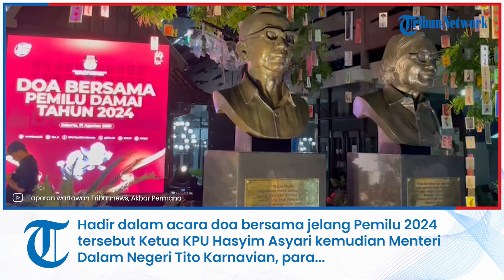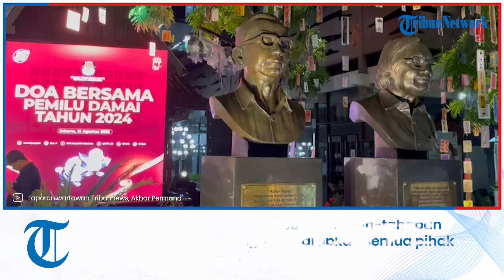KPU Gelar Doa Bersama Pemilu Damai Tahun 2024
TRIBUNNEWS.COM - Komisi Pemilihan Umum (KPU) menggelar Doa Bersama Pemilu Damai Tahun 2024 di Bentara Budaya Jakarta, Palmerah, Jakarta Pusat, Kamis (31/8/2023) malam.

Hadir dalam acara doa bersama jelang Pemilu 2024 tersebut Ketua KPU Hasyim Asyari kemudian Menteri Dalam Negeri Tito Karnavian, para perwakilan partai politik dan tokoh-tokoh agama.

Para perwakilan partai politik yang turut hadir dalam doa bersama tersebut diantaranya Ketua DPP PPP Achmad Baidowi, kemudian Ketua DPP PKS Mardani Ali Sera, dan Wakil Ketua Umum Partai Amanat Nasional (PAN) Viva Yoga Mauladi.

Doa Bersama Pemilu Damai Tahun 2024 tersebut dipimpin oleh Imam Besar Masjid Istiqlal Nasaruddin Umar.

Ketua KPU Hasyim Asyari mengatakan doa bersama digelar untuk menciptakan pemilu yang aman dan damai.

Terlebih saat ini sudah memasuki tahapan-tahapan jelang pemilu 2024 sehingga diharapkan semua pihak dapat menjaga kedamaian.

Acara Doa Bersama Pemilu Damai 2024 juga dimeriahkan penampilan dari Penyanyi Ebiet G Ade, Penyair Sosiawan Leak, serta terdapat pameran lukisan hasil kolaborasi dari seniman Sujiwo Tejo dan Nasirun.